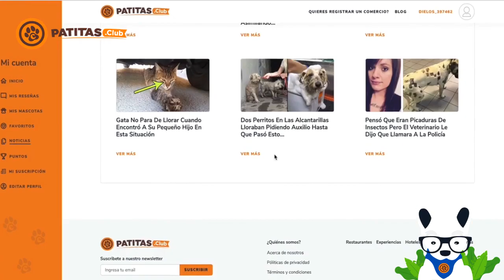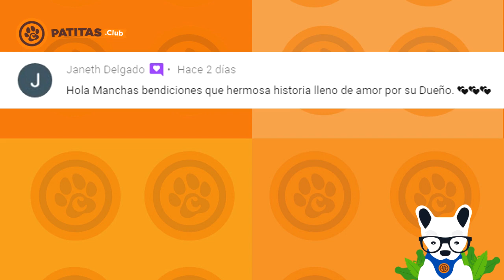Puso Su Mano Sobre Un Perro Atropellado Que Dejó De Luchar, Le Susurró Al Oído Y Pasó Algo Increíble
Día tras día salen a luz casos desafortunados de perros atropellados que no sobreviven, ya sea por la gravedad del accidente o la indiferencia de las personas.

Mira lo que pasó cuando este hombre se detuvo ante un perrito atropellado.

Por alguna razón, todavía son muy comunes las tragedias en donde un perro callejero, no bastando con la vida difícil que ya tiene, es atropellado por alguna persona inconsciente y fría de corazón. Intencionales o no, estos eventos dejan secuelas gravísimas en la vida de los perritos, incluyendo la muerte.

Pero es aún más grave la indiferencia que se hace presente en las calles, cuando nadie es capaz de detenerse un segundo de su vida a cerciorarse de si el perro tiene esperanzas de vivir o no.

Esto le sucedió al protagonista de la historia de hoy, quien fue abandonado por su agresor sin responsabilizarse de sus actos y yacía en el piso con intenso dolor que casi le arrebata la vida.

Varias horas pasaron desde el accidente y el perro agonizaba, hasta que un amante de los animales se detuvo al darse cuenta de lo que estaba pasando y lo ayudó. Casualmente, el hombre trabaja en un refugio local de mascotas.

El peludito no paraba de llorar

Con su cuerpo lleno de fracturas y adolorido, este pobre perrito no podía hacer otra cosa que llorar y rendirse ante la tragedia por la que estaba atravesando, tal como si pensara “Esto duele demasiado, estoy listo para partir”.

Pero su rescatador decidió no dejarse vencer por la adversidad y con mucho amor le decía “No, todavía no. Sólo aguanta un poco más muchacho, sólo aguanta…”

No podía dejar de temblar

Las lesiones le habían destrozado el cuerpo prácticamente y tenía temblores involuntarios como una reacción al impacto y al dolor. Entonces, esta persona lo alzó en sus brazos y lo llevó de inmediato al refugio donde fue atendido por un veterinario.

El diagnóstico había reflejado fractura en sus patas y una lesión cerebral bastante grave, así que lo intervinieron de emergencia y le aplicaron muchos analgésicos para aliviar un poco el dolor.

Por fortuna, la intervención fue exitosa y quedó fuera de peligro, pero sus patas delanteras y la cadera resultaron afectadas, así que le recetaron mucha fisioterapia y le construyeron una pequeña silla de ruedas para ayudarlo a caminar mientras se recupera.

Aunque la recuperación ha sido lenta, una de las ventajas que tiene el valiente perrito es que no ha perdido el sentido del apetito, lo que es una buena señal que tiene a todos muy contentos.

No dudan que en poco tiempo, pueda recuperarse por completo y ser adoptado por una hermosa familia.

Si te pareció buena la acción del rescatador, entonces comparte esta maravillosa historia con tus amigos Patitas Lovers y déjanos un comentario allá debajo.